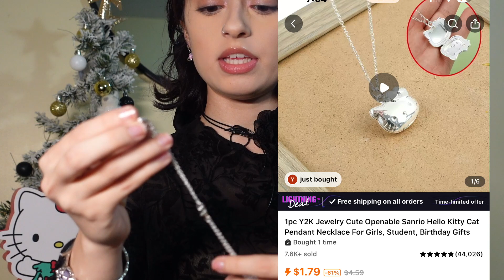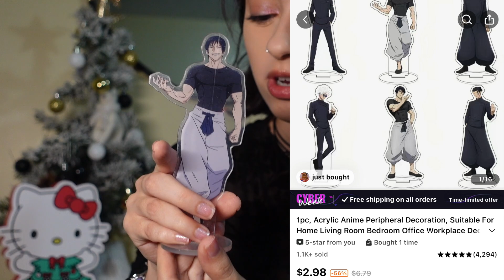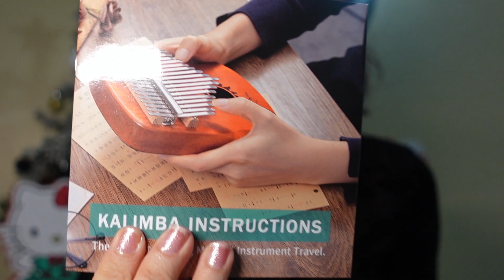Temu Haul ! | Adorable plushies! | Cute Accessories ! | Some Interesting Finds | More!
This going to be a exciting video
Im going to be doing a Temu haul !
Keep watching to see some interesting and kawaii items Ive purchased

Tik_tok : fashionesta_xox.